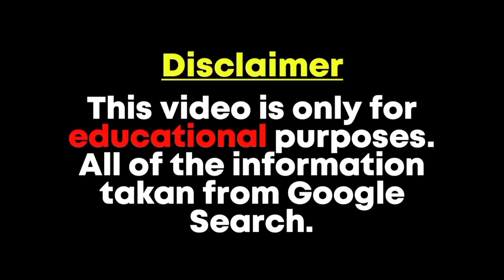Ilamiat Aliraq– Biography, Facts & Life Story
Ilamiat Aliraq | Japanese Plus Size Model | Beautiful Curvy Fashion Model | Blogger | Biography

Original content owner: @Ilamiat Aliraq
Follow on Instagram - @Ilamiat Aliraq

Mochi Emy is a French Plus-size Model, Self-Love and Self Confidence Advocate, Fashion Influencer, Lifestyle Blogger, YouTuber, Digital Creator and Instagram Star who promotes body positivity on social media platforms. Mochi Emy was born in Paris, France.  She grew up in Japan. Emy currently lives and works in Tokyo, Japan. She is multilingual; she speaks French, English and Japanese